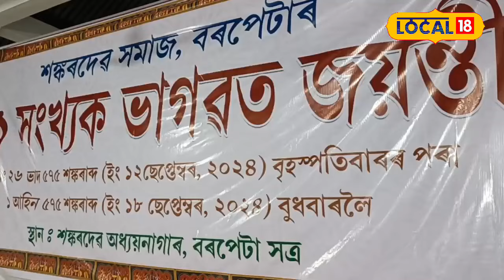বৰপেটা সত্ৰত ৭ দিনীয়া ভাগৱত জয়ন্তী উদযাপন,ভক্তিৰসত বিলীন সমগ্ৰ বৰপেটা